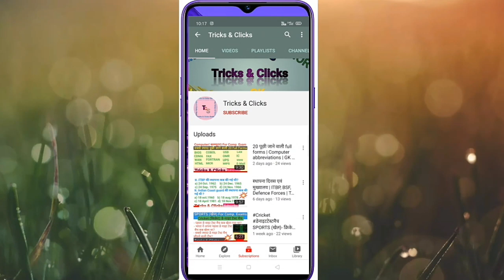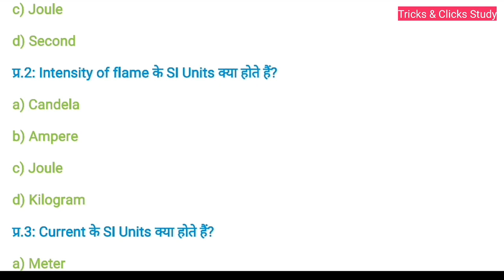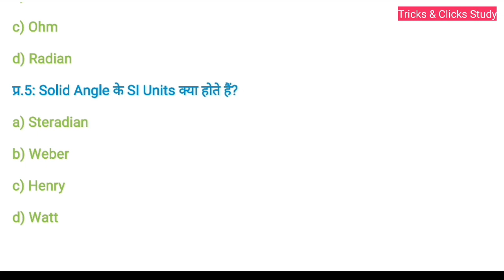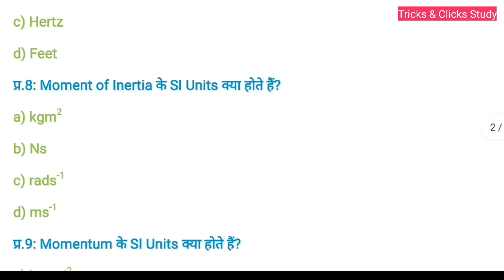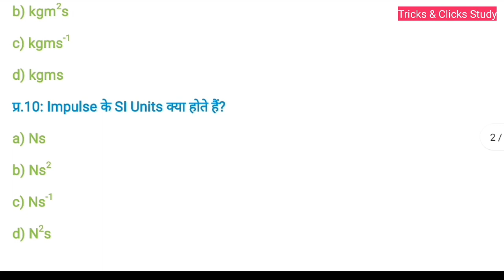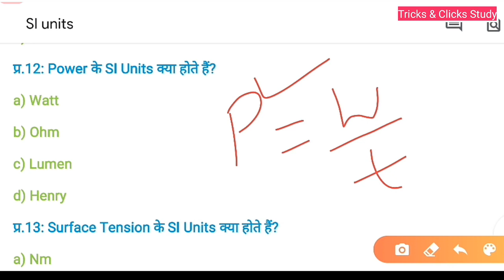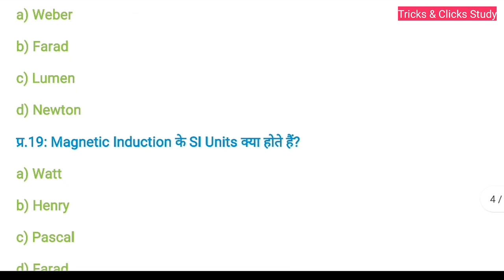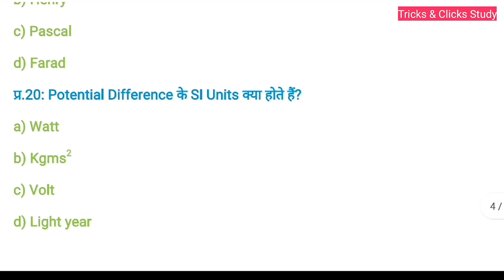PHYSICS(भोतिक विज्ञान) | SI Units of Physical Quantities | GK | Tricks & Clicks